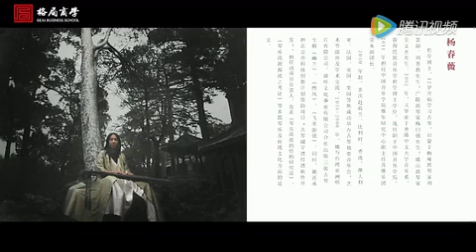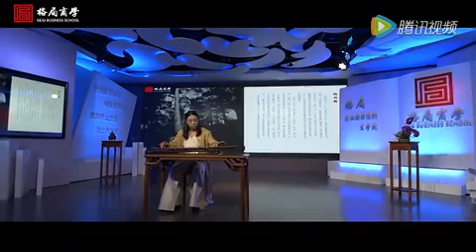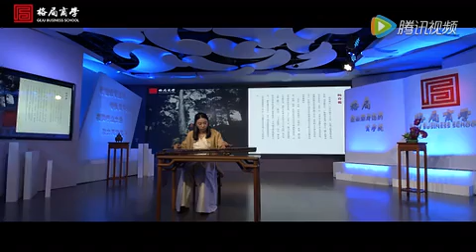广陵派古琴名家杨春薇演奏名曲《流水》片段、《酒狂》 Guqin Expert Plays "Liu Shui (Flowing Water)," "Jiu Kuang (The Drunk)"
《流水》 1:08 ，《酒狂》 6:42
不愧是专家，弹错一样镇定，而且深厚的指力配上好琴就是不同凡响。

据《天闻阁琴谱》（光绪二年，1876）

明代朱权《神奇秘谱》曰：
“《高山》、《流水》二曲本只一曲。
初，志在乎高山，言仁者乐山之意。
后，志在乎流水，言智者乐水之意。
至唐分为两曲，不分段数，
至宋分《高山》为四段，《流水》为八段”。

清咸丰至光绪年间
川派琴家青城道士张孔山加了“七十二滚拂”一段，
记录在《天闻阁琴谱》之中，为今人青睐。
洋洋乎，志若流水！
文人借流水以述若流水般倘佯宽广的志向。